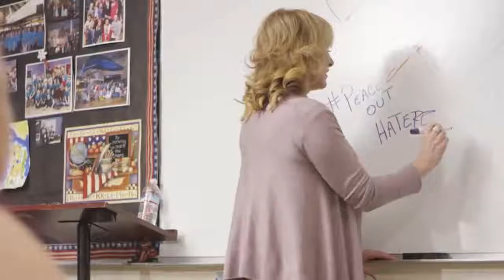HAIRDRESSER REACTS TO JOJO SIWA RUINING HER HAIR FOR 11 MINUTES STRAIGHT